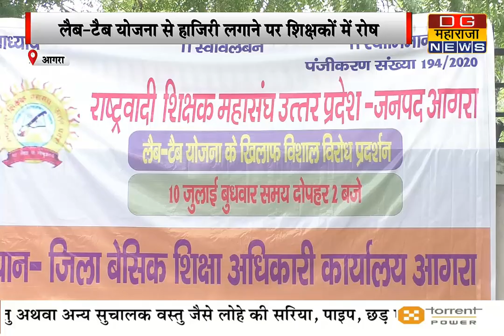लैब टैब योजना से हाजिरी लगाने पर शिक्षकों में रोष